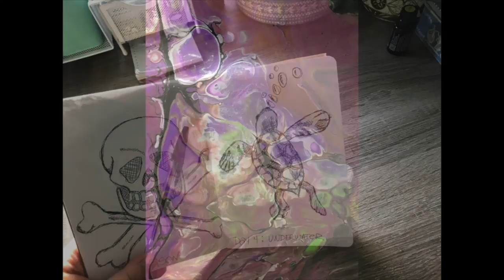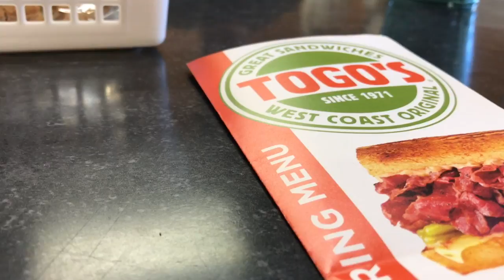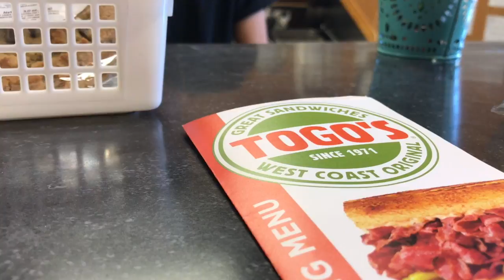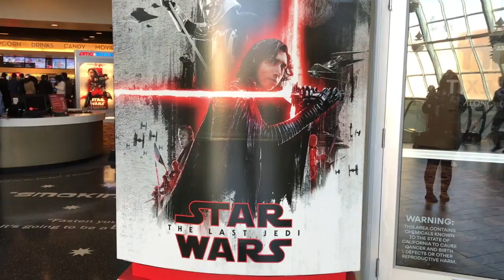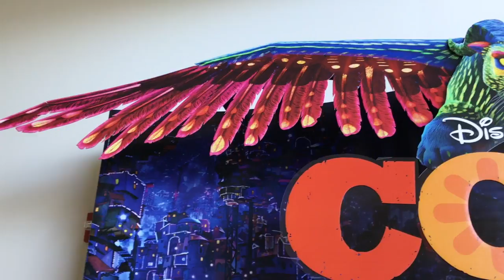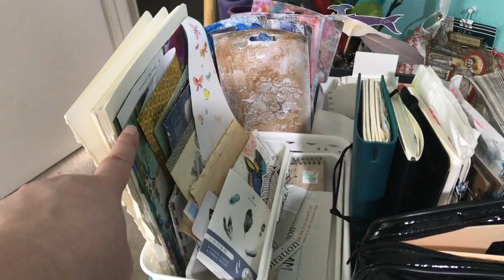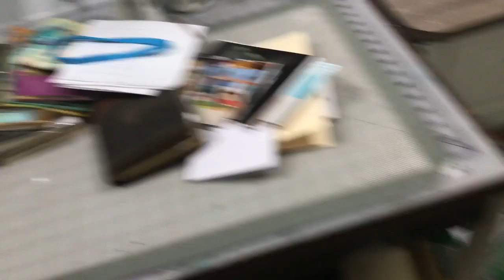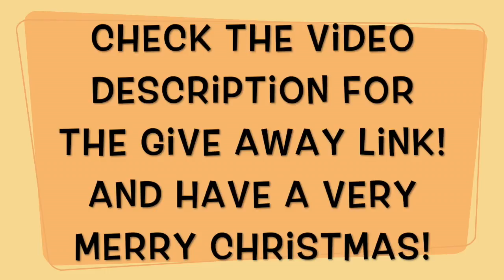Vlog 12-14-17 To 12-20-17